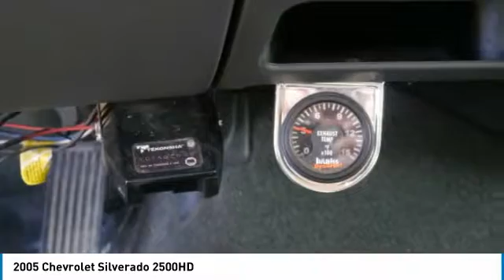2005 Chevrolet Silverado 2500HD 4A180008A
2005 CHEVROLET SILVERADO 2500HD Willmar, MN
Stock# 4A180008A

Mills Auto, where an Excellent Guest Experience comes first! Recent Arrival! CARFAX One-Owner. Clean CARFAX.

2005 Chevrolet Silverado 2500HD LS 4WD Victory Red